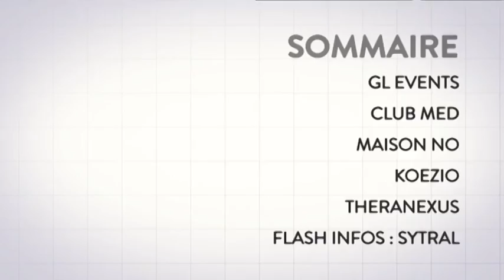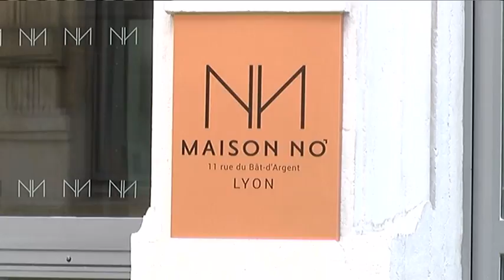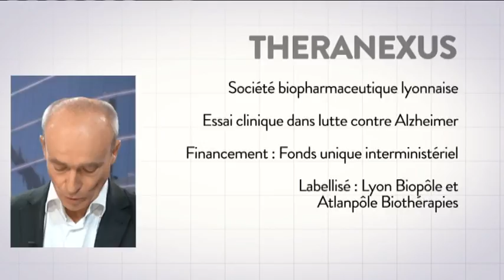Lyon Décideurs - Patrick Mazerot - PDG L'Appart Fitness 27/09/2018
L'Appart Fitness vient de doubler le nombre de ses clubs de sport cet été en reprenant les enseignes Amazonia, Gigagym et Wideclub. Avec désormais 120 clubs et un chiffre d'affaires de 60 millions €, L'Appart Fitness se hisse dans le Top 5 des réseaux de salles de fitness en France. Explications avec Patrick Mazerot, fondateur du groupe il y a 10 ans. Pour accompagner cette nouvelle dimension du groupe, 10 millions € ont été levés auprès d'Amundi Private Equity Funds. Avec une ambition: "grimper à la 3ème place".